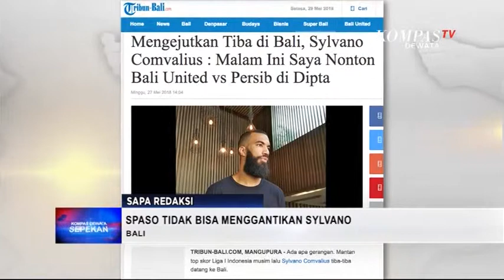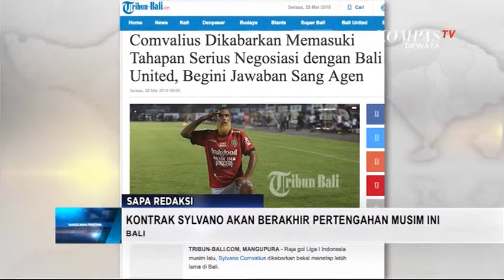KOMPAS DEWATA SEPEKAN 2 JUNI 2018 SEG 03